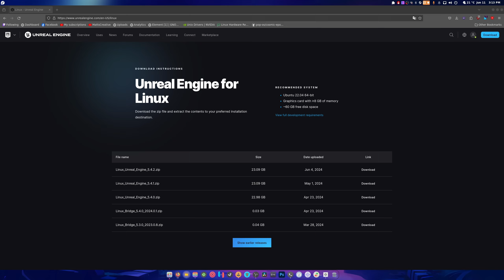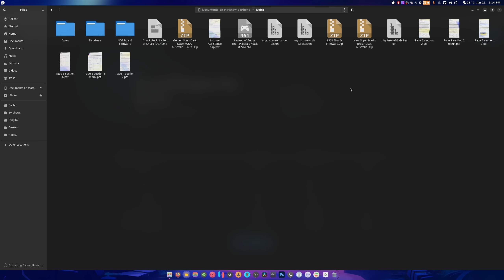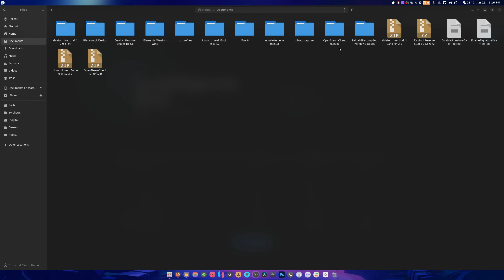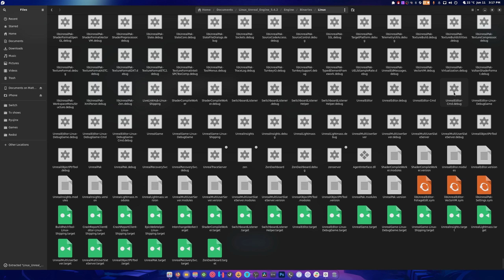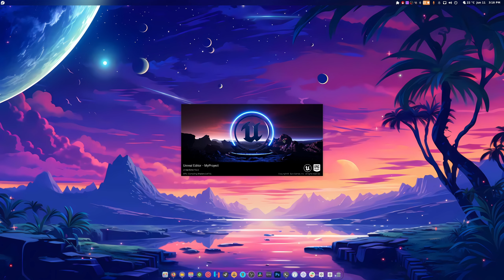How to Download Precompiled Unreal engine 5 for Linux and Run it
boost 555 NVIDIA drivers performance!

a beginners guide to steam

a beginners guide to heroic launcher

Gnome 46 my Desktop settings

Arch Linux Gaming beginner friendly guide

The Ultimate Guide to Fedora 39/40 Linux Gaming for Beginners

SPECS Below:
• OS: Fedora 40 Workstation
• Gnome 46
• CPU: Ryzen 7 5900X (4.9GHz)
• Memory: 49 GiB DDR4 3600mhz
• Storage: 22TB
• GPU: RTX 4070